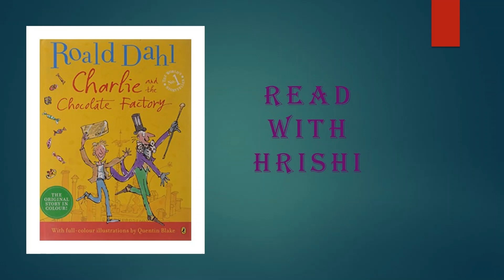Charlie and the Chocolate Factory Ch 1-5: Read w Hrishi